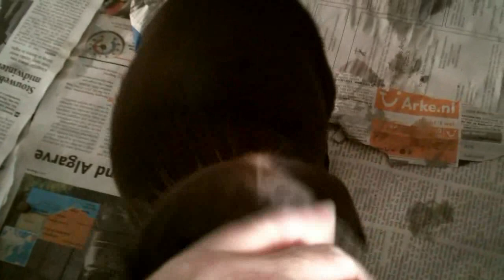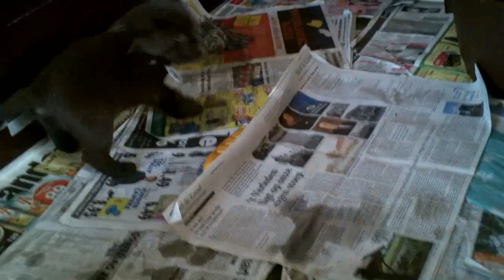Jake playing in the pen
And having a blast...